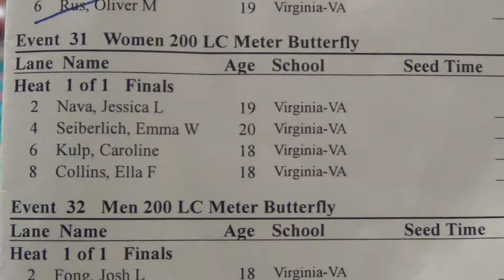Womens LCM 200 Butterfly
Caroline Kulp, Emma Seiberlich, Jessica Nava, Ella Collins